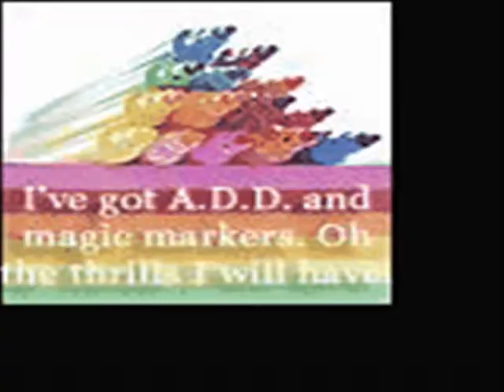Funny Gif In It